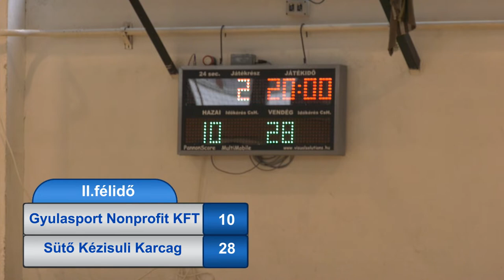Gyulasport Nonprofit KFT - Sütő Kézisuli ( Karcag ) U14 Kézilabda mérkőzés 2.félidő 2022.05.29.